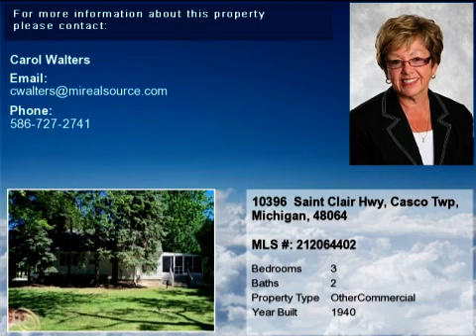Real estate for sale in Casco Twp Michigan - MLS# 212064402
10396  Saint Clair Hwy
Casco Twp Michigan 48064
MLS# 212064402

Perfect property to use for B-2 zoning in Casco Twp. Live on the property &amp; run your business. Separate office building with 2 offices &amp; restroom. Excellent building. 2 barns - Large Barn has 3 overhead doors -2 w/14 ft. doors 1 16 ft. door. Heated Shop in one barn has its own transformer cement floors 220 elect. House has 3 bedrooms gorgeous screen in porch finished basement &amp; attached garage. Includes almost new appliances. See Feature sheet